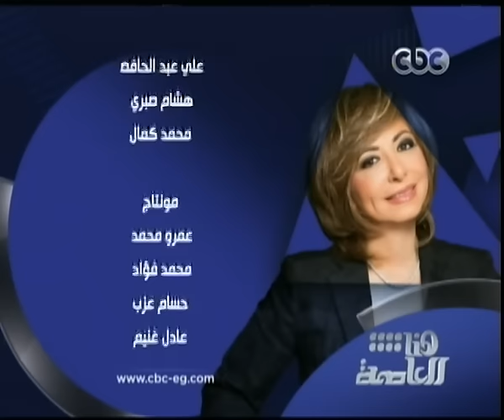هنا العاصمة | أول ظهور لطاقم طائرة مصر المختطفة فى قبرص | الجزء 2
حلقة هنا العاصمة - أول ظهور لطاقم طائرة مصر المختطفة فى قبرص

ضيوف الفقرة
كابتن عمرو الجمال ـ قائد الطائرة
حمد القداح ـ مساعد قائد الطائرة
حسام اسامة ـ رئيس طاقم الضيافة
طاقم الضيافة ياسمين طارق ونهال النجار ونيرة الديب وحازم ابو بكر
حازم السيد ـ ضابط الأمن